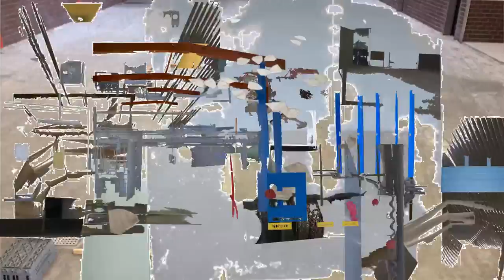OHM-play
Starting up